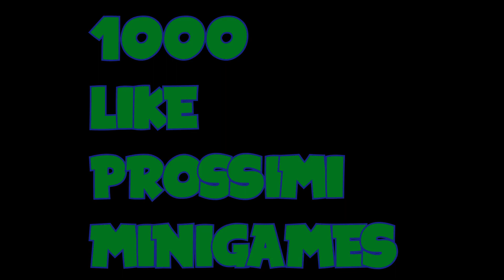MINECRAFT : SKYWARS - COME BUTTARE VIA DIAMANTI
oggi vi illustrerò come gettare via dei diamanti nelle skywars !
ne vedremo delle belle ;)